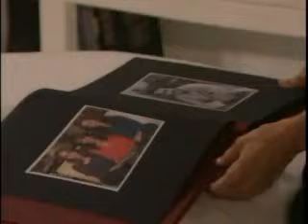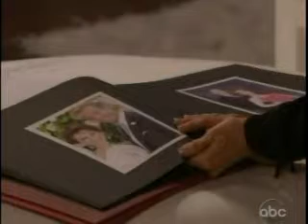AMC- 4-29-11- Part 2